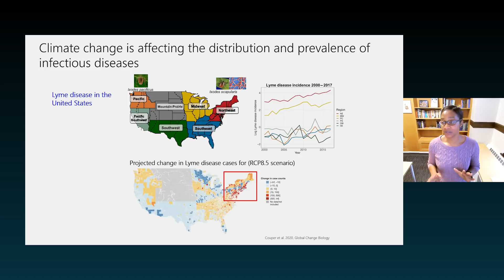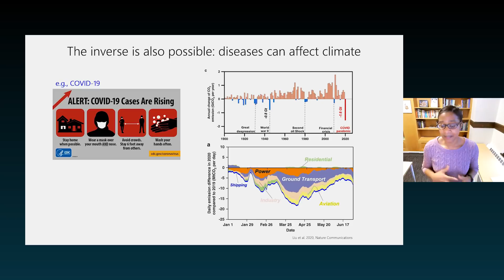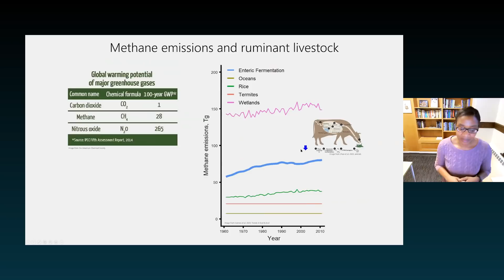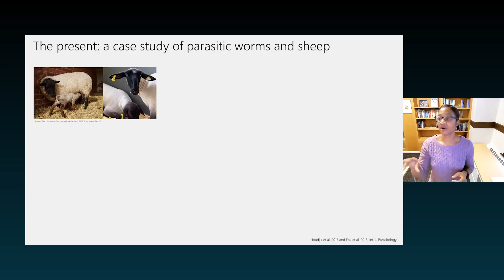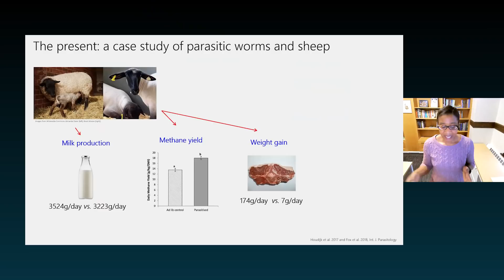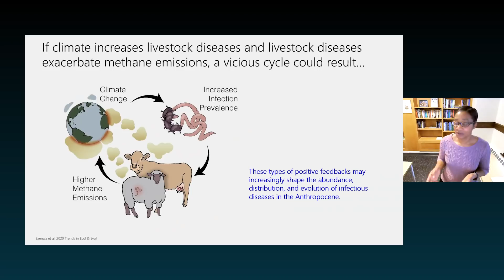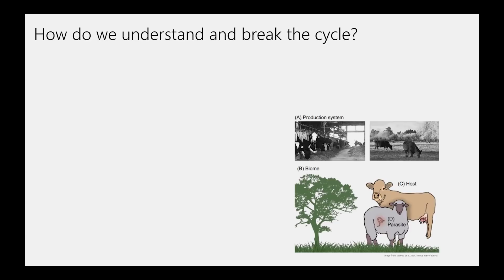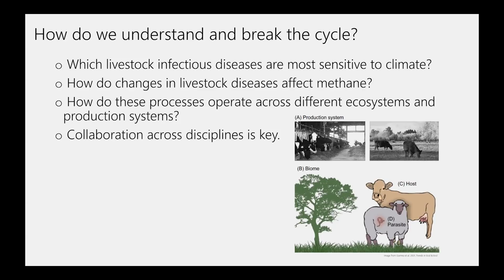CARTA: The Ecology and Evolution of Infectious Diseases with Vanessa Ezenwa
Climate change is one of the hallmarks of the Anthropocene. Rising global temperatures are having profound effects on ecosystems and the organisms that inhabit them, including disease-causing organisms such as viruses, bacteria, and parasitic worms. However, much less is known about the potential for infectious agents to contribute to changes in climate. Many infectious agents have the potential to affect greenhouse gas emissions via effects on their hosts. In her talk, Ezenwa explores the idea that interactions between climate change and infectious diseases are not solely unidirectional, specifically, that climate change can increase disease prevalence in human and animal populations, but disease, in turn, may exacerbate climate change.  [Show ID: 37774]

00:00 Start
01:37 Main Presentation

More from: CARTA: Human Origins and Humanity's Future: Past, Present, and Future of the Anthropocene